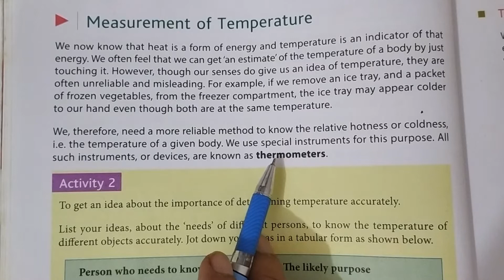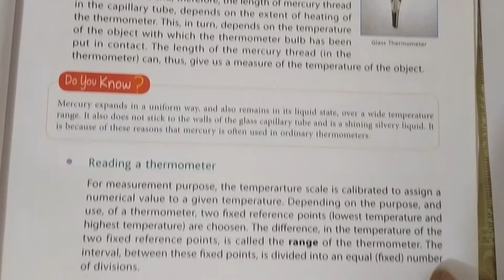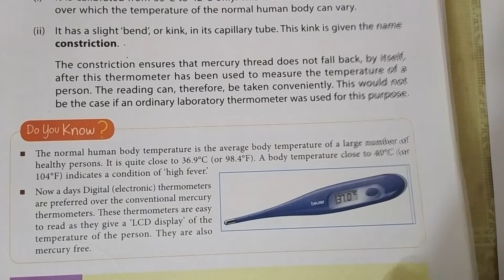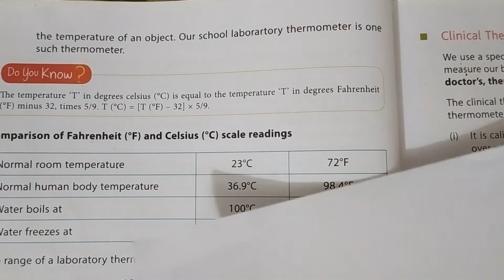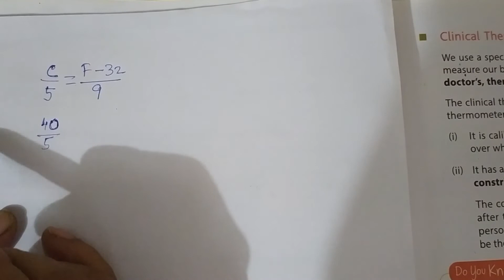L-5 Heat (Part-2) Class 7th D.A.V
We use special instrument for measuring the temperature. All such instruments and devices are knonwn as thermometeres. We find the many physical properties (like change in thermal expansion, pressure, volume) of different materials, change with temperature in a regular and systematic manner. We can therefore use theese properties as a way of measuring temperature. THe simplest thermomerter, with which we all are familiar is the mercury in glass thermometer. The difference in the temperature of the two fixed reference points is called the range of the thermometer . Two scales that have been in common use, are the farenheit and the Celsius scales.